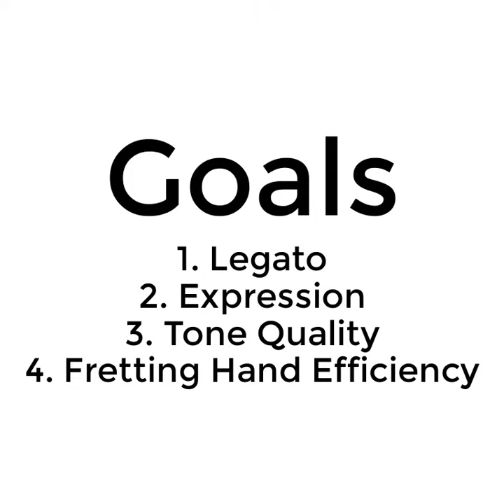Twenty Practice Routines for Classical Guitar, by Simon Powis, ex 5.2, performed by Jeff Anvinson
Twenty Practice Routines for Classical Guitar, by Dr. Simon Powis, ex. 5.2, recording and written comments by Jeff Anvinson,